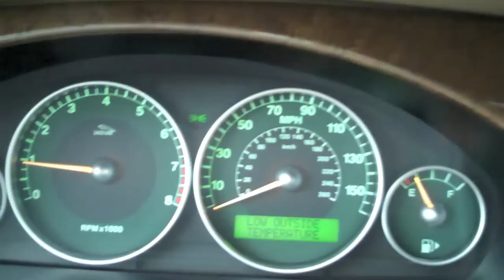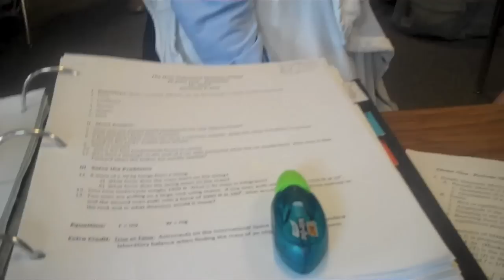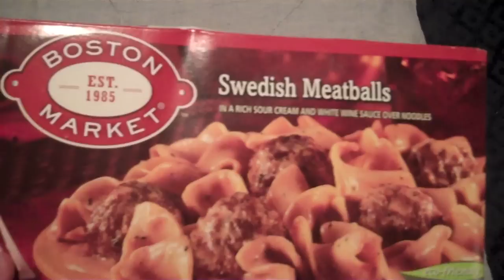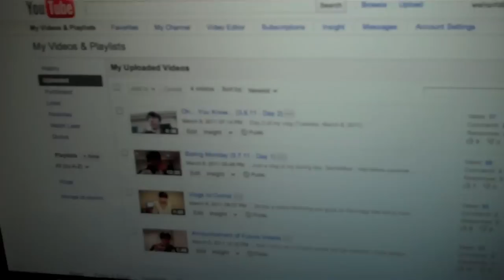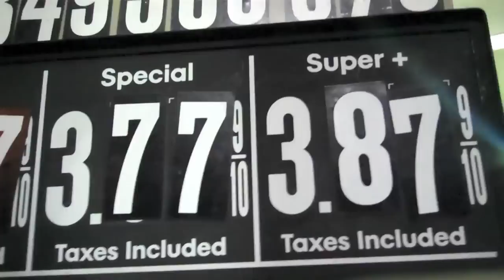Insane Gas Prices!! (3.10.11 - Day 4)